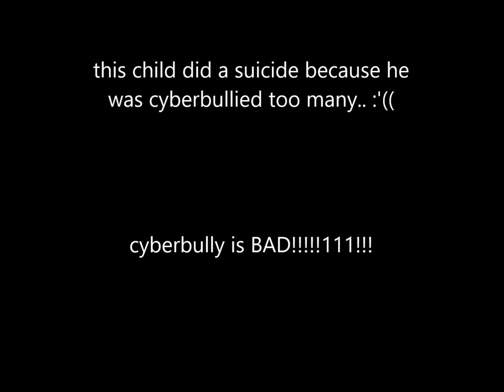child jumps off roof because he was cyberbullied...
MUST WATCH!!! REALLY SAD!!!